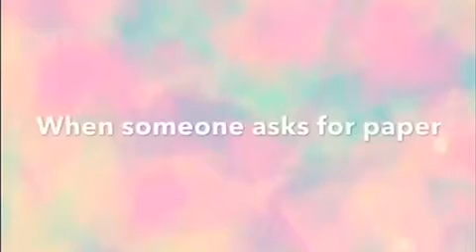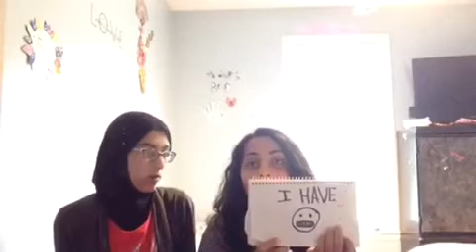MY 2017| Yusur’s Life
Thank you guys so much for making this year a great one!

Yusur’s Out✌🏼✌🏼✌🏼